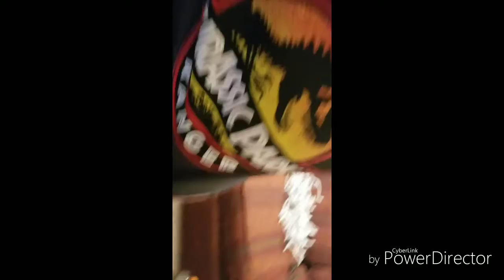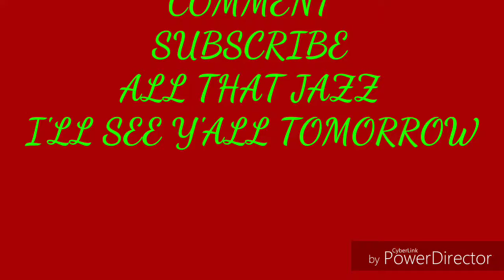MACY'S 14!! | VLOG#103 VLOGMAS#7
I don't own the following songs
Chris brown this christmas
Chris brown privacy